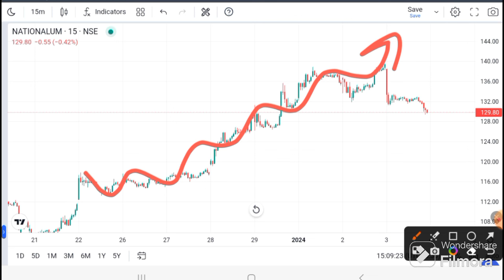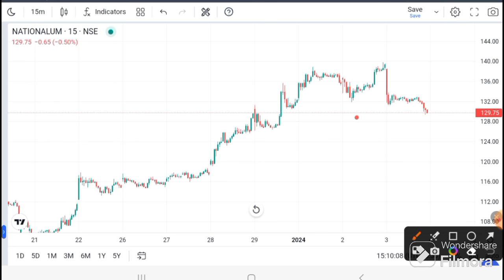NALCO SHARE LATEST NEWS |NALCO I NALCO SHARE TARGET I NALCO Technical analysis